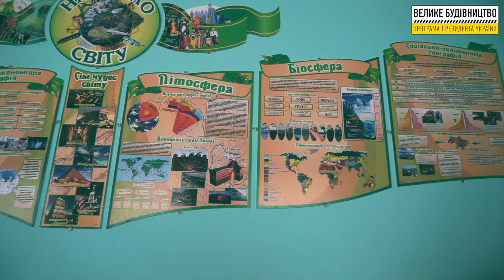Реконструкція школи № 1 смт Козова